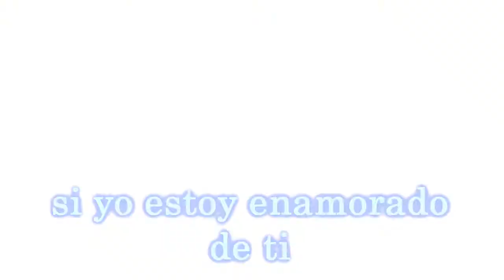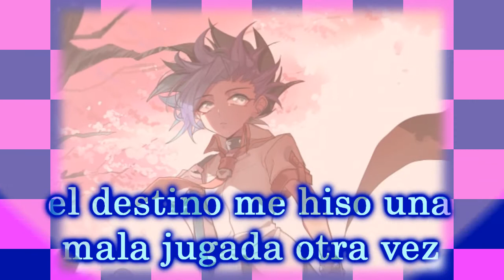yami x anzu// astral x kotori// yuto x yuzu - dejame entrar